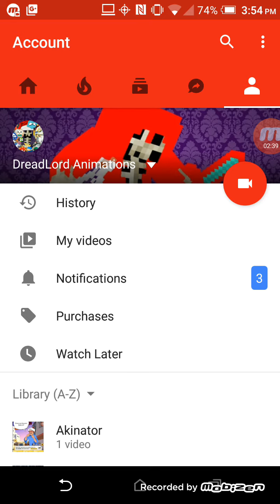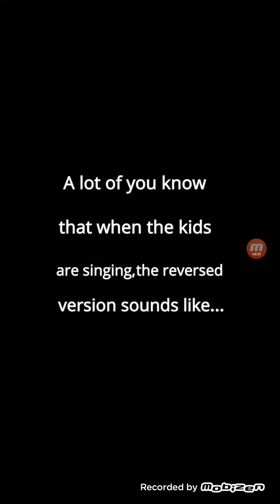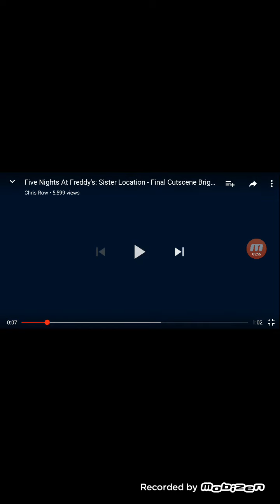Purple Guy Explained!Or Theory